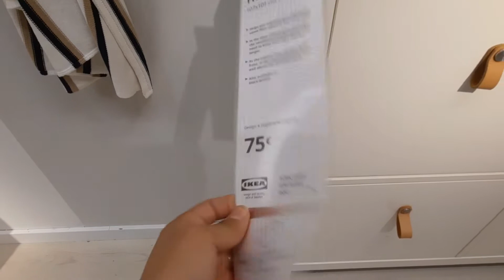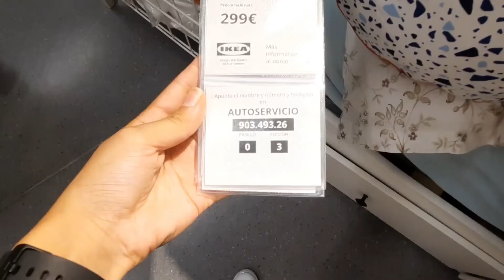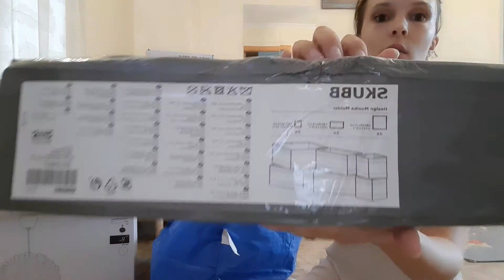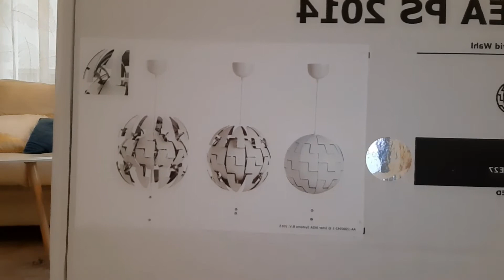УРА, УГОВОРИЛА МУЖА!!! НОВИНКИ ИКЕА 2020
Всем приветик! Я неделю боролась и наконец-то уговорила мужа, мы едем в Икею, чтобы посмотреть недостающие вещи для дома, купить кровать и заодно поглазеть на новиночки!

Конечно--же после поездки я вам подробно всё покажу и назову цены на то, что мы приобрели!